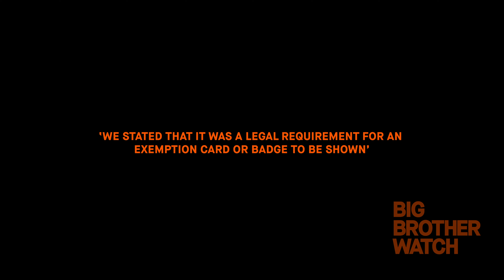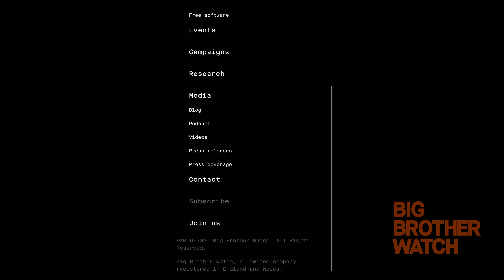5 Things You Need to Know About the UK's November Lockdown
Our Legal and Policy Officer specialising in emergency powers, Madeleine Stone, analyses five major developments from November's lockdown, from dodgy data to police lies.

Every month, we write a full report on the coronavirus response and the impact on civil liberties and democracy in the UK, with a set of recommendations. We send them to each and every member of parliament, every month.